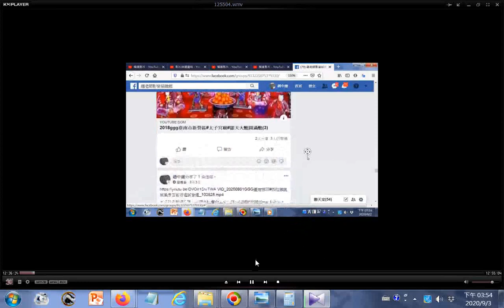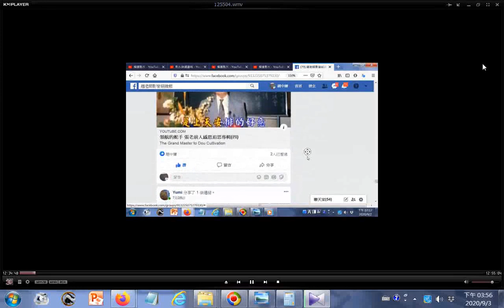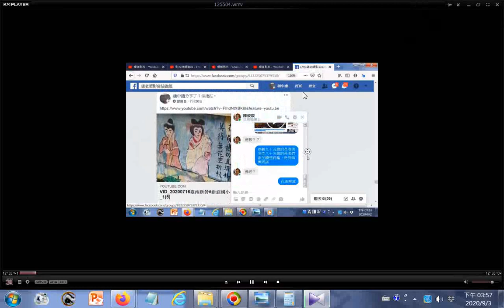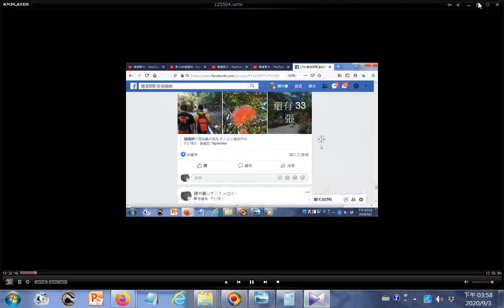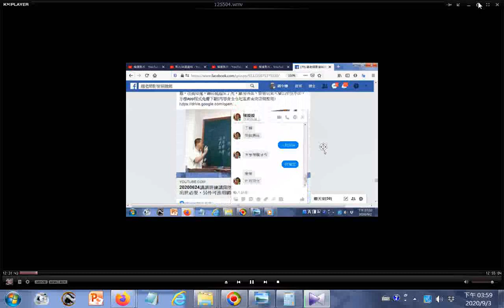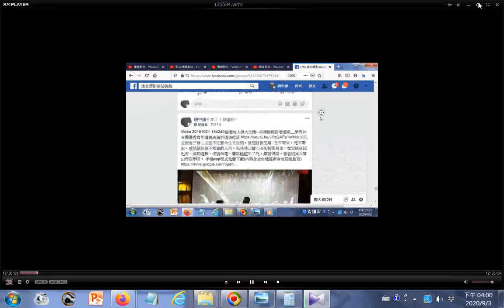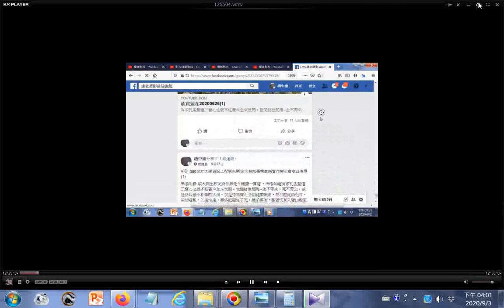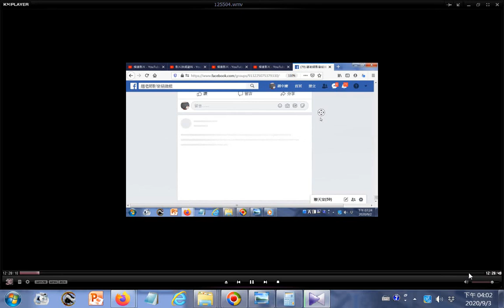點閱--趙老師影音結緣館20200902 01+INTRODUCTION TO DAO html先 天 大 道 簡 介中 英 對 照 善書圖書館網站分享